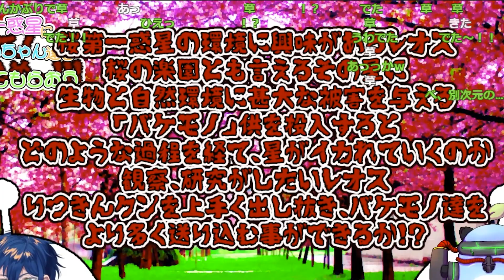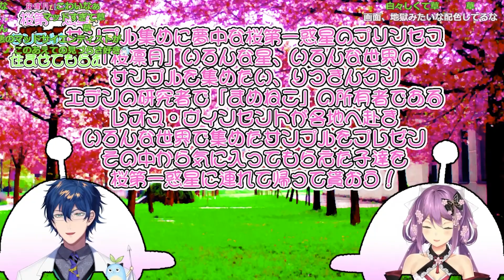桜凛月の星に住まわせたいサンプル達を紹介するが、どこか様子がおかしい...【レオス・ヴィンセント/にじさんじ/切り抜き】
◎アーカイブ
　【桜凛月】桜第一惑星にサンプルちゃん達を住ませてもらおう【レオス・ヴィンセント/にじさんじ】

◎関連動画
　加賀美社長に代わり、声質の似てるレオス・ヴィンセントを迎えたSMM組のAPEXカスタム
　案件配信とは思えない擬音を連呼しながら性癖を暴露するレオス・ヴィンセント

📚目次
0:00 企画概要（表）
0:28 企画概要（裏）
1:39 パンミミーちゃん
3:01 桜凛月にぴったりのサンプル